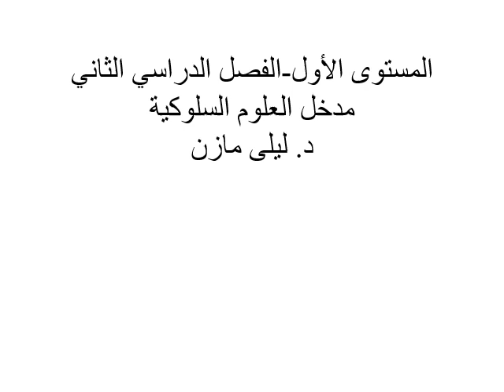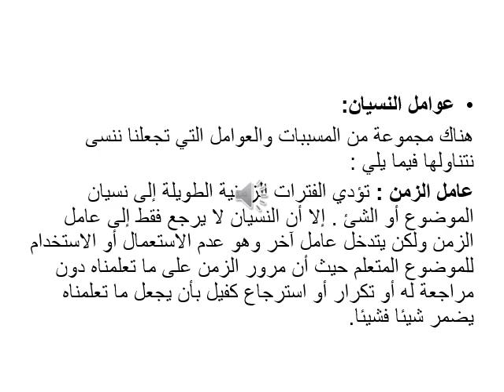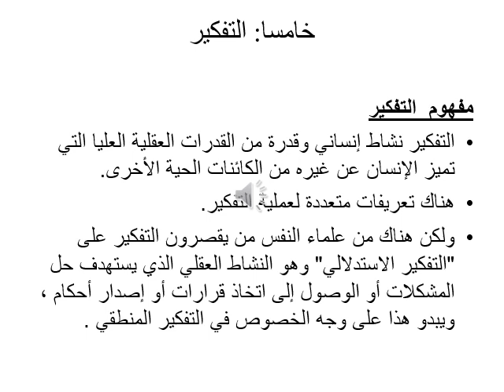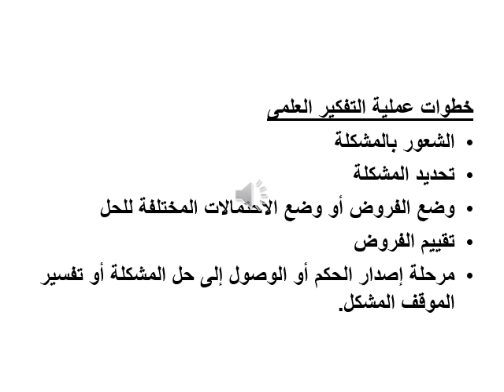مدخل العلوم السلوكية -د/ ليلى مازن - العمليات العقلية